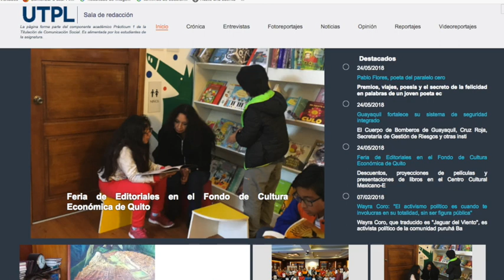Practicum 1 Presentacion curso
UTPL
Prácticum 1
Presentación del curso
2018